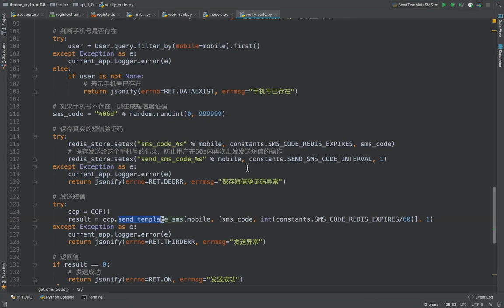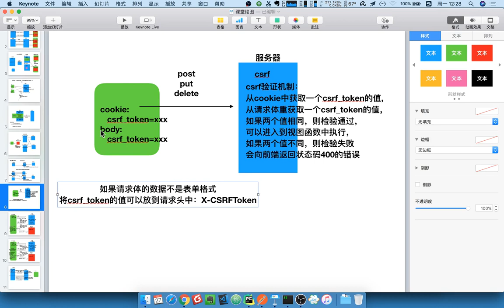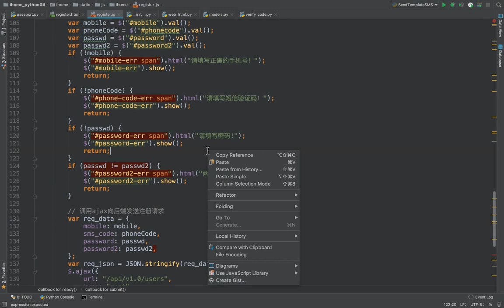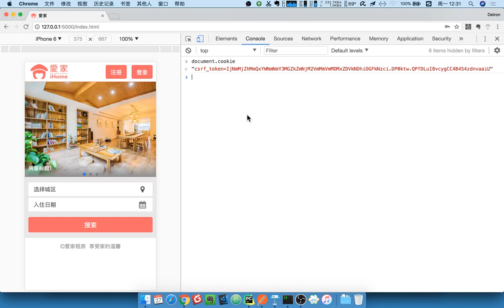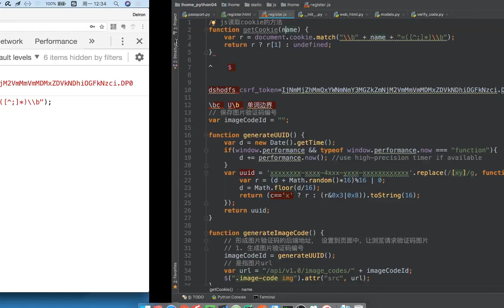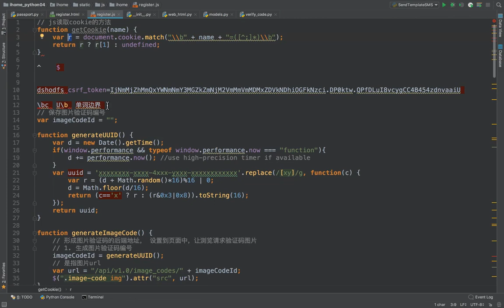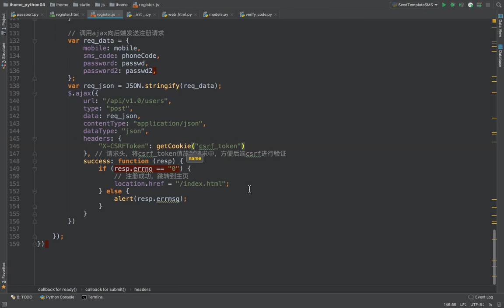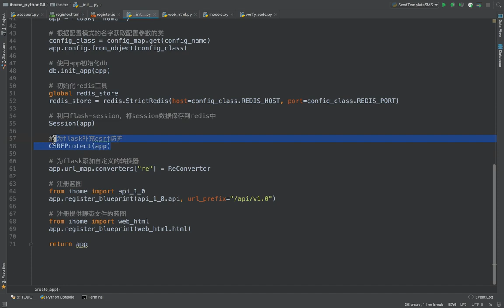17 爱家租房项目丨07 注册丨06 补充csrf的逻辑